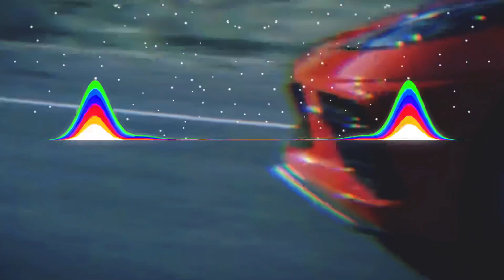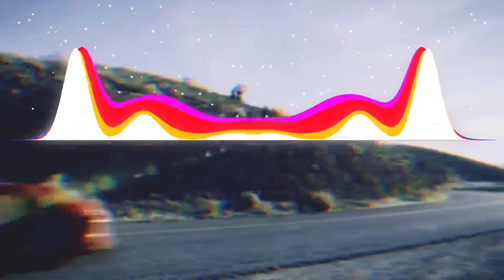Dubskie - Corvette Corvette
Said she'd give me road head and I ain't forget 🚗
prod.cxsar